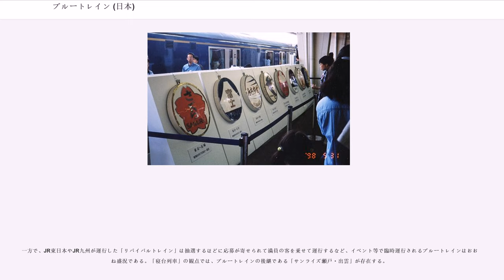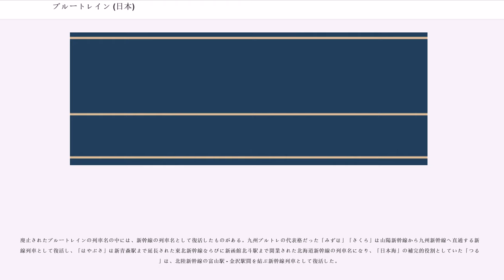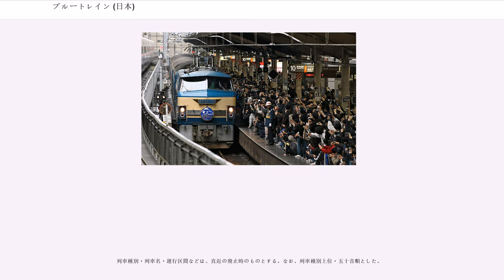ブルートレイン (日本)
国鉄・JRの列車愛称

日本におけるブルートレイン（英語表記：Blue Train）は、日本国有鉄道（国鉄）およびその後身のJRグループによって運行されていた、客車を使用した寝台列車を指す愛称である。ただし、「列車愛称」とは異なる包括的な列車の愛称である。ブルトレとも略称される。

一般には、国鉄時代の1958年（昭和33年）に登場した20系客車（以後「20系」と略す）以降の、青い車体色で特徴付けられた固定編成専用寝台客車を使用した特急列車を指す。その創始は、同年10月1日のダイヤ改正で車両が旧形のものから20系に置き換えられた「あさかぜ」である。

名称の由来は、運行する車輛が青かったことから。

現在でも世界各国で青い車輛の列車が使用されているが、上述しているようにブルートレインは寝台列車に対して用いられる名称であるため、青い車輛だからといってもこれらのような昼行の在来線で使用されている車輛はブルートレインとは呼ばない。

「あさかぜ」以降の20系、14系14形・15形寝台車、24系24形・25形で編成される寝台列車がこの名で呼ばれる。しかし、座席車が半数以上連結される列車でも「ブルートレイン」と称される事例も見られた。北海道では、1982年（昭和57年）11月15日のダイヤ改正から在来形客車（10系など）の代替車両として14系500番台客車が用いられた時期があり、当時の夜行急行列車である「利尻」・「まりも」・「大雪」も「ブルートレイン」と称された。

逆に、寝台列車ではあっても、電車である581系・583系を使用した「ゆうづる」・「はくつる」や「月光」・「きりしま」・「明星」・「彗星」・「なは」・「金星」は、「ブルートレイン」と称さなかった。

このため、285系電車への移行した「サンライズ出雲」・「サンライズ瀬戸」や、気動車に寝台客車を併結する形になった「利尻」・「おおぞら13-14号」→「まりも」なども、同様にブルートレインと称していない。

昼行列車では、20系客車が登場した1958年（昭和33年）から運行開始した上野駅 - 青森駅間の昼行特急列車「はつかり」の車両に、20系と同様の青を基調とした車体色が用いられた。しかし、「はつかり」は1960年（昭和35年）12月10日のダイヤ改正から気動車（キハ81系）で運行されるようになり、これ以降、客車による昼行特急が定期列車に設定されることはなかったため、客車で運行される昼行特急列車を「ブルートレイン」と呼ぶ習慣は成立しなかった。

ただし、1970年代以降臨時列車で運行された「つばさ51号」など、12系・14系座席車を用いた列車を「ブルートレイン」と紹介する例もあるが、一般的ではない。

2007年（平成19年）11月現在、『ブルートレイン』の商標権はイトーキ、タカラトミー、東日本旅客鉄道（JR東日本）、サンリオ、コナミデジタルエンタテインメント、小杉産業が保有している。

ブルートレインブームの際、ヘッドマークをあしらった商品が各社から多数発売されたが、これらの商品について国鉄の監修ならびに使用料などの関わりは一切ない。これは、公共企業体であった国鉄が商標権を保有できなかった間隙を突いたものであり、現在においても国鉄時代にデザインされた車両やヘッドマークは日本国民の共有財産であり、現在のJRグループ各社に独占的権利はない。ただし、「はやぶさ」のヘッドマークはJR東日本、「富士」のヘッドマークは九州旅客鉄道（JR九州）がそれぞれ商標権を取得している。

1956年に東京駅 - 博多駅間で運行を開始した「あさかぜ」は、京阪神を深夜に通過するダイヤ設定で関西からの反発はあったものの、乗車率は好調であった。しかし、現行のA寝台に相当する二等寝台車として、戦前製造のツーリスト式寝台車を使用したり、列車によっては、急行列車に用いられる車両を使用したため、特急列車に見合う車両が求められるようになる。

そのために設計・製造された車両が20系客車である。詳細は、車両の項に譲るが、日本の客車としては初となる「固定編成」の考えに基づき、初めて全車両に空調設備を設け、食堂車で電気レンジを調理に用いるなど、編成内のすべてのサービス電源を編成端の電源車で賄う「完全電化」された車両となった。

また、塗色は、同じ1958年に登場した昼行特急列車用の電車である20系電車（のちに称号改正で151系電車→181系）が、クリーム（クリーム4号）と赤（赤2号）の明るい...